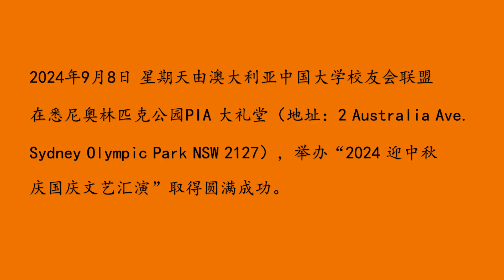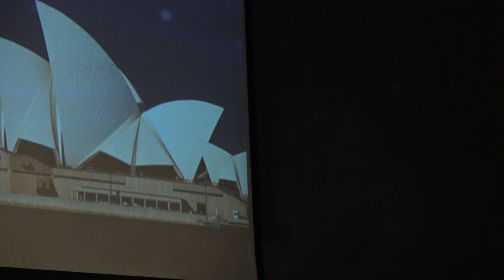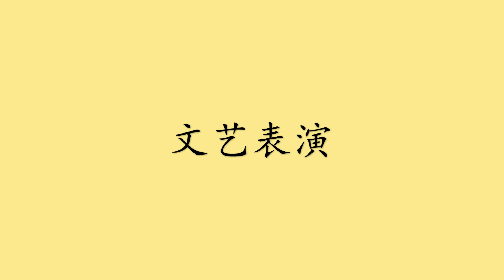240908- “2024 迎中秋 - 庆国庆”文艺汇演（第一集）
2024年9月8日 星期天由澳大利亚中国大学校友会联盟在悉尼奥林匹公园PIA 大礼堂（地址：2 Australia Ave. Sydney Olympic Park NSW 2127）举办“2024 迎中秋 庆国庆文艺汇演”取得圆满成功。